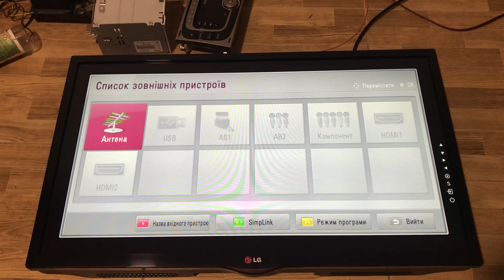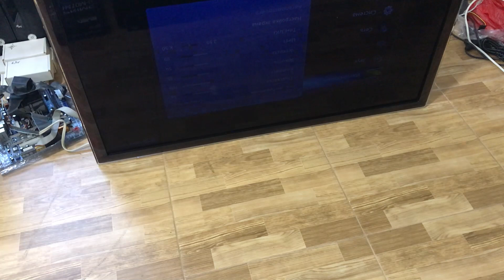LG 32" заміна підсвітки + Samsung ребути (NAND)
Уже набридли стабілізатори та інвертори... Давайте заглянемо в зомбовізори. Поміняємо лижі підсвітку, Самцю шиванемо NAND память.